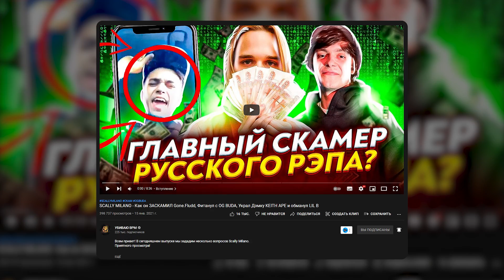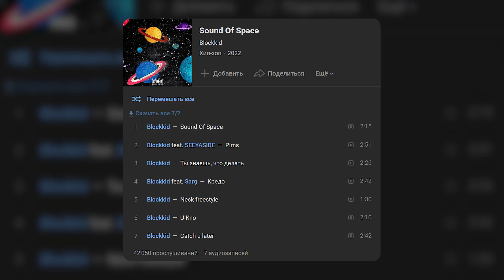BLOCKKID - ПРОЕКТ KIZARU? ВСЯ ПРАВДА ПРО ФИТ, SOUND OF STREETS И HAUNTED FAMILY (+ЭКСКЛЮЗИВ)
Таймкоды:
0:00 - Blockkid хайпанёт как Scally Milano?
1:05 - История Blockkid. Он из богатой семьи?
1:57 - Первая студия Blockkid'а - Melon Music Records
2:19 - Фит с Kizaru куплен?
3:01 - От альбома "Sound of Space" до "Sound of Streets"
4:14 - Альбом "Sound of Streets" стал самым прослушиваемым?
5:10 - Blockkid до хип-хопа занимался футболом. Чем ещё?
5:34 - Первый псевдоним Blockkid'а
5:54 - В детстве слушал "Mas Fuerte" от Kizaru. Как пришёл в рэп?
6:33 - История знакомства с Кизару. Списались в инсте?
6:57 - Можно ли считать Blockkid'а частью Haunted Family?
7:33 - Первая реакция Kizaru на треки Blockkid'а
8:14 - "Держаться подальше хочется от этого". Blockkid про смысл альбома "Sound of Streets"
9:00 - "Smokepurpp оказал на меня сильное влияние". Кем вдохновлялся для записи альбома?
9:21 - "Yeat мне не нравится". Почему?
9:47 - Kizaru, FRIENDLY THUG и ещё топ-5 русских рэперов прямо сейчас
10:08 - Конец

В этом выпуске мы поговорим про Blockkid и его новый альбом "Sound of Streets". Фит с Кизару куплен? Давайте разбираться.